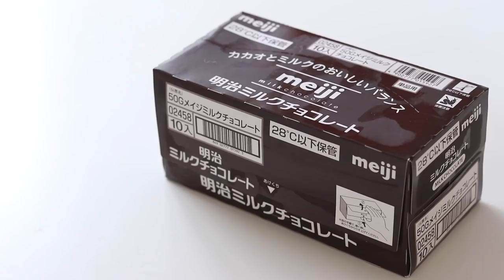チョコレート・ミルクレープの作り方 Chocolate Mille Crepe Cake｜HidaMari Cooking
こんばんは😊動画を見ていただきありがとうございます♪
今日はチョコづくしのミルクレープのレシピです^^
少し涼しくなってきて、生クリーム系も扱いやすくなってきましたね。

ココアのクレープ生地には、隠し味にラム酒を入れています。
私はチョコとラムの組み合わせが割と好きです^^
1枚づつ焼くのでアルコールが残ることはないと思いますが、
香りが苦手だったり持ってない方は入れなくても作れます。

チョコレートクリームはやや緩めなので
氷水に当てながら泡立てると失敗し辛いと思います。
と言ってもこのレシピを作ったのはまだ8月だったので
やっぱり緩くなってしまいましたが、、汗

今回は見た目があまりに寂しすぎてチョコ細工をやってみましたが
なんだか変なデコレーションに。。笑
やっぱり何事も思いつきでやるのは良くないなぁと思い
ボツにしようか迷いましたが記録として公開することにしました。笑

▷材料：
■ココアクレープ
薄力粉　１００ｇ
卵　２個
牛乳　３００ｍｌ
ラム酒　大さじ１

■チョコクリーム
牛乳　１００ｍｌ
粉ゼラチン　４ｇ
板チョコ　１００ｇ

スポンジケーキ（厚さ1cm）1枚

▶作り方：
１．クレープを作る。
薄力粉100g、ココアパウダー10g、グラニュー糖30g、塩ひとつまみを混ぜる。

２．卵２個を割り入れて混ぜる。

３．牛乳300mlを少しづつ伸ばしながら混ぜる。
ラム酒大さじ1も入れて混ぜる。

４．バター30gをレンジなどで溶かして加え、混ぜる。

５．生地を濾し、冷蔵庫で２時間以上冷やす。

６．テフロン加工のフライパンに薄く油を敷き、生地を両面焼く。

７．乾燥しないようにラップなどで覆って冷ます。

８．チョコクリームを作る。
牛乳20mlにゼラチン4gをふりかけてふやかす。

９．チョコレート100gを刻んで湯煎にかける。

１０．牛乳80mlを加えて混ぜる。

１１．⑧を加えて溶かし、湯煎から外しておく。

１２．生クリーム200mlにグラニュー糖20gを加えて泡立てる。
とろっとしてきたら⑪を加えながら混ぜる。

１３．クレープ生地とチョコクリームを交互に挟む。
クリームに余分があれば周りも塗る。
冷蔵庫で冷やす。
トッピングはお好みで、、完成。

12cm丸型を15cm丸型に→1.5倍
12cm丸型を18cm丸型に→2.2倍
12cm丸型を21cm丸型に→3倍

15cm丸型を12cm丸型に→0.6倍
15cm丸型を18cm丸型に→1.5倍
15cm丸型を21cm丸型に→2倍

12cm(4.7inch)→15cm(6inch)   =×1.5
12cm(4.7inch)→18cm(7inch)   =×2.2
12cm(4.7inch)→21cm(8.2inch)=×3

15cm(6inch)→12cm(4.7inch) =×0.6
15cm(6inch)→18cm(7inch)    =×1.5
15cm(6inch)→21cm8.2(inch)=×2